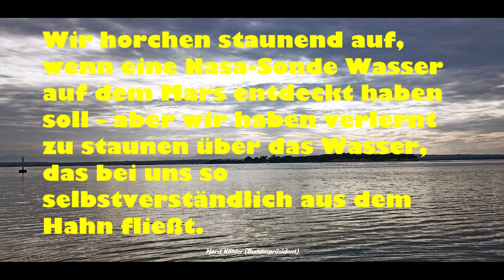1805 - Gewässer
Ich Stelle Euch mal die wichtigsten Seen und Flüsse in Tansania vor.